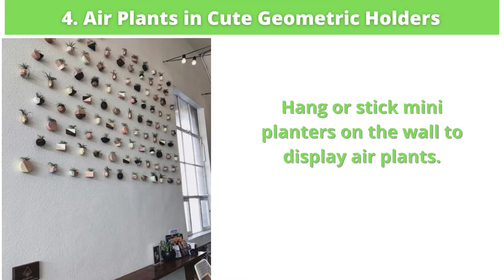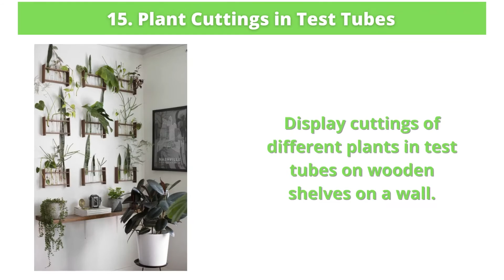Modern Indoor Plant Wall Decor Ideas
EcoVenture is here to give you knowledge about
Gardening and Vertical Gardening, Landscaping, Green Living Walls, Patios, Balcony Gardening, Terrace Gardening, Kitchen Gardening & many more.
Here you will find what you have been looking for about Gardening.
We share videos about interesting, creative, and latest gardening ideas.

And also join our groups for gardening related tips and suggestions
Other videos from EcoVenture
How To Do Landscaping
Top 10 Indoor Plants To Make Your Home Stylish